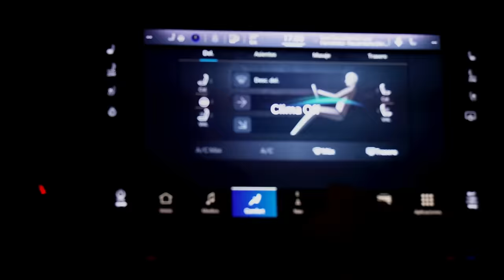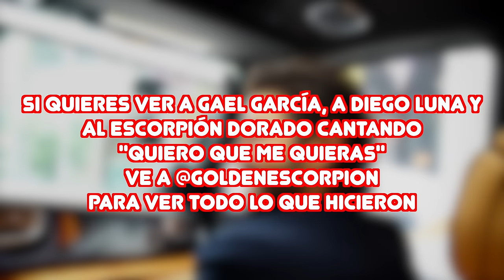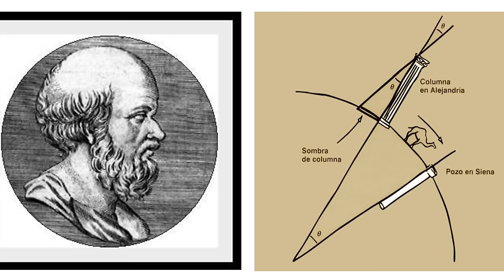Diego Luna y Gael Garcia con EscorpiónDorado AlVolante Box, Marvel, Starwars, Política y mucho cine